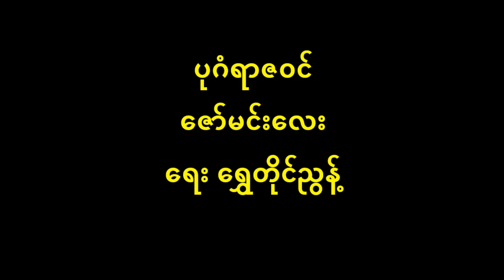ပုဂံရာဇ၀င် ဇော်မင်းလေး (မူရင်း ဥသြဘသောင်) New Lyric & Music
ရွှေတိုင်ညွန့် ၏ ပုဂံရာဇဝင်
တေးသံရှင် ဇော်မင်းလေး
          ပုဂံရာဇဝင် .. အငြင်းသန်ကြသည် အခင်းမမှန်လှပြီ ဓားထမ်းတုတ်ထမ်းပြောရပါသည် ကျွန်တော် ဥသြဘသောင်း နောင်လာနောင်သား ထင်ရှားစေရန်အတည် ပုဂံရာဇဝင် အစစ်ကို စံနစ်ကျကျ ပြောပြရပါတော့မည်.
          အရိမဒ္ဒနာ အရင်းထောက်ပြန်တော့ ဟင်းသောက်ပုဂံမင်းတရားကြီး နန်းစံတော်မူသည် တောင်ညာစံ မဟေသီ ပုဂံပြားဒေဝီ သားတော်တစ်ပါး ထွန်းကားလေတော့သည် ပုဂံလုံးမင်းသား ထင်ရှားသူ့နာမည် အချိန်တန် အရွယ်ရောက်လို့ လူပျိုပေါက်ဖြစ်ခဲ့လေပြီ
          (အဌာရဿဆယ့်ရှစ်ရပ်ကို .. တတ်မြောက်စေရန် အတည် .. ခမည်းတော် ဟင်းသောက် ပုဂံမင်း ရယ်က အမိန်တော် မှတ်ကာစေခိုင်း သည်)၂ သံဇလုံပုဂံ ဆရာတော်ဘုရားထံမှာ အတည် ပုဂံလုံးမင်းသားကို ပညာတော် များသင်ကြားစေလေသည်...
          (ပညာစုံပြီ)၂ ရွှေဘုံပြန် .. လှဖို့ကြံစည် သံဇလုံဆရာတော်ဘုရားက သမီးတော်အလှတစ်ပါးကို သွင်ပြင်ဟန်မူခြားတယ် ပန်းပုဂံပြားဒေဝီ ... ပုဂံလုံးမင်းသားနဲ့ x ထိမ်းမြားလက်ထပ်ပေးစားတော်မူသည်
          (တိုင်းအောင်ချာဆီ တူပျော်ပျော် စုံခြေနန်းက လှမ်းလာခဲ့သည်)၂
          (လက်စွဲတော် ငယ်ကျွန်များနဲ့ ကြွေပုဂံ မြေပုဂံ အချွေအရံစုံညီ )၂ ရန်မသီ ရအောင် ပုဂံအနီက သက်တော်စောင့်သည် .. တိုင်းပြည်ကြီး ရောက်တဲ့အခါမီ ခမည်းတော် ထီးနဲ့နန်းကို ပုဂံလုံးမင်းသား ခံစားရလေသည်...
          (လေးထောင့်ပုဂံအဖြူ စစ်သူကြီးပါစုံအညီ မူးတော်မတ်တော် ပုဂံအပေါင်းက သောင်းသောင်းဖြဖြ ခစားကြသည် )၂..
          (ပုဂံပြားကြီးနဲ့ ပုဂံပြားလေးနော် အပျိုးတော်စုံညီ ပုဂံစောက်နဲ့သာ ပုဂံပက်တို့က အဖုံဖုံအလီလီ .. ပုဂံဝိုင်းသာအမှန်တိုင်းထည့်ကာ သဲပုဂံမကျန်ပြီ ပုဂံဖြူ ပုဂံသို့ ပုဏ္ဏ္ဏားတော်များနှင့် အမှန်စကားယုံကြည် ပုံံဂံများ စုံညီ အမှန်စကားယုံကြည် ပုံဂံရာဇဝင်ပါအတည် )၂
ပုဂံပြားကြီးနဲ့ .ဝ. ဝ. ဝ. ပါအတည်...။